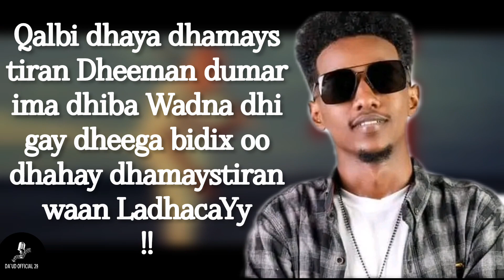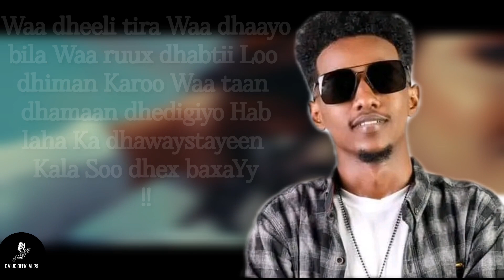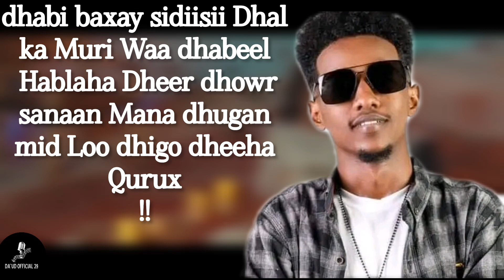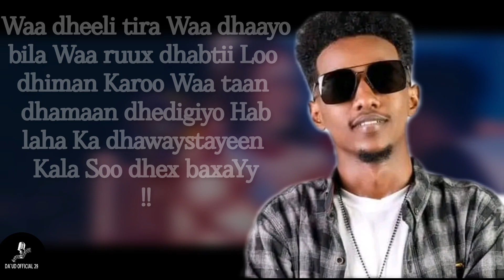ISMAACIIL AARKA - WAA DHEELITIRA || OFFICIAL MUSIC VIDEO 2024